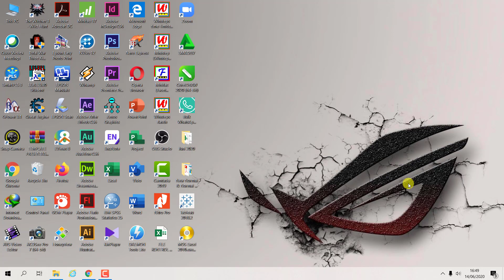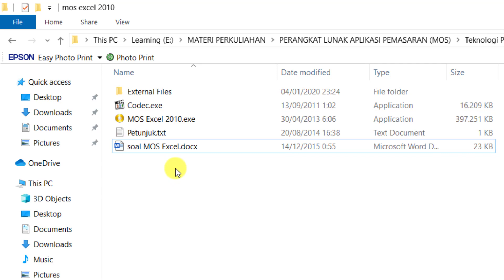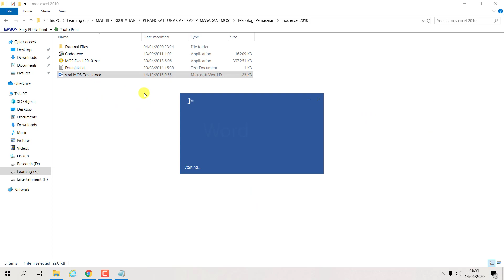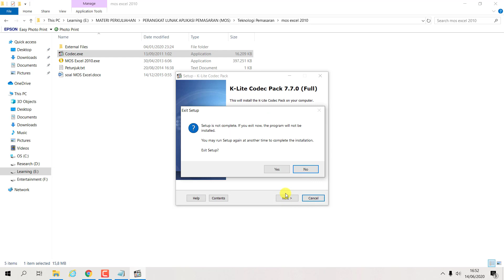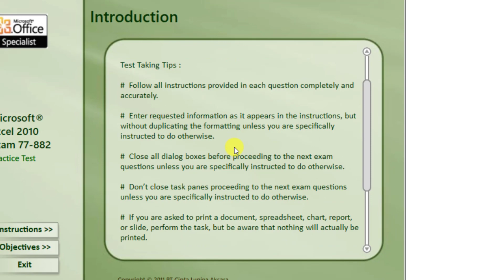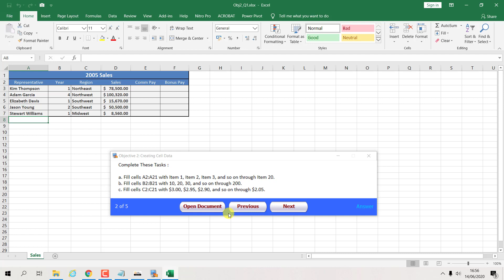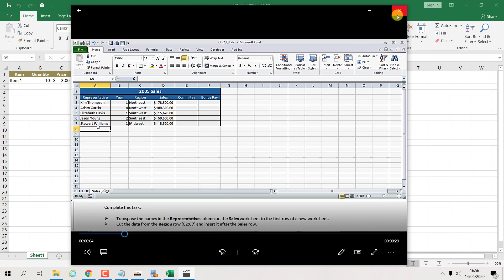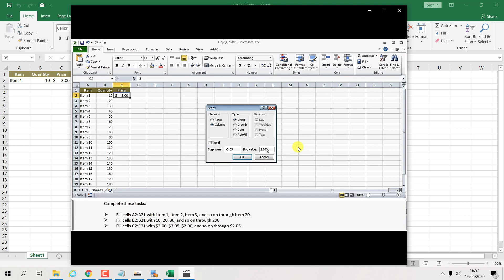Sesi 10. Persiapan Microsoft Office Specialist (Excel)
Pada sesi ini saya akan memberikan tips dan trik bagaimana menghadapi Sertifikasi Microsoft Office Specialist-Excel. Selamat belajar